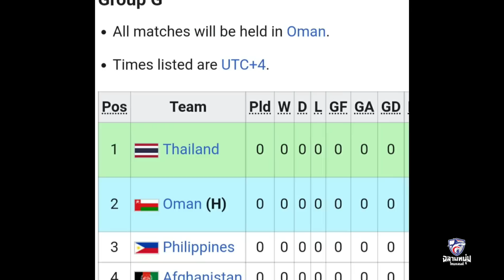ไทย U19 แพ้จริง ๆ ต้องยอมรับ เชียร์ลาว ก้าวไปให้ถึงแชมป์ พวกคุณเป็นทีมที่ดี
ไปให้ถึงแชมป์นะเพื่อนพี่น้องชาวลาว เอาใจช่วยครับ จากเพื่อนไทย